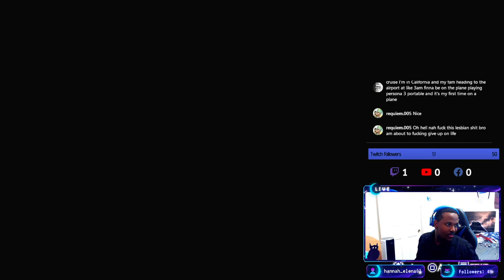The Hot Spring Scene Reloaded